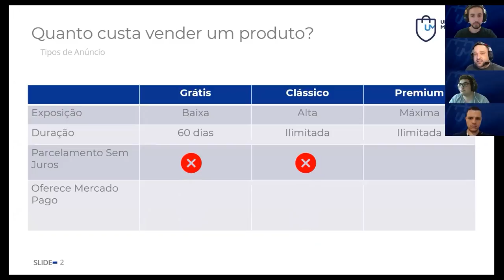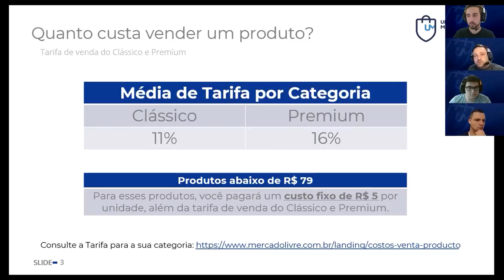Saiba quanto custa vender no Mercado Livre Marketplace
🚀 Faça o seu planejamento de 2022  nos marketplaces junto com a gente em uma imersão presencial em São Paulo!

🤝Fale com a gente para nós ajudarmos as suas vendas crescerem

O que é a Universidade Marketplaces:
Apoiam nosso projeto:
💚 Bling ERP - O ERP mais completo do Brasil. Integrado a Marketplaces e Plataformas.
Cupom: umarketplace

CUPOM: UNIMKT10
Economize com o Frete no Melhor Envio:

Cupom: PARCEIRO20

🧡Smartenvios - A plataforma que irá integrar a logística de sua empresa por completo: